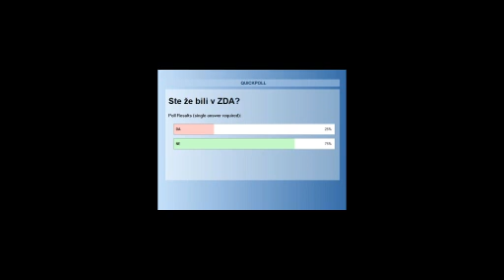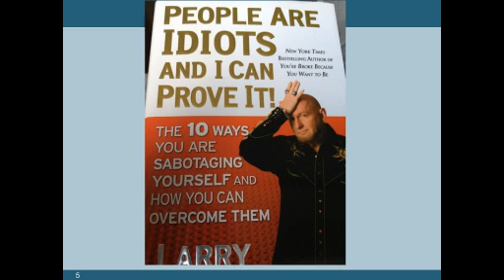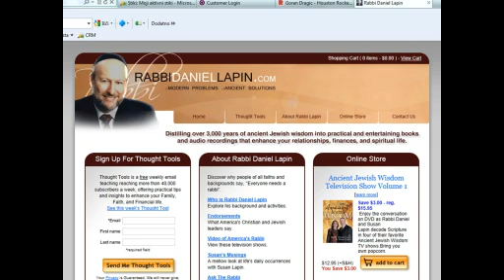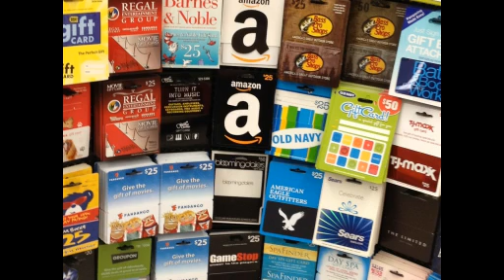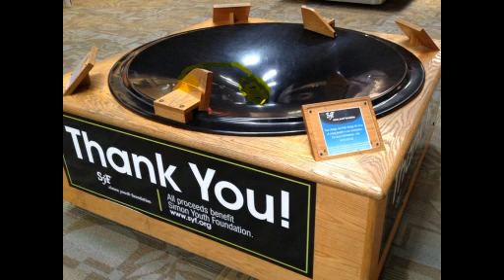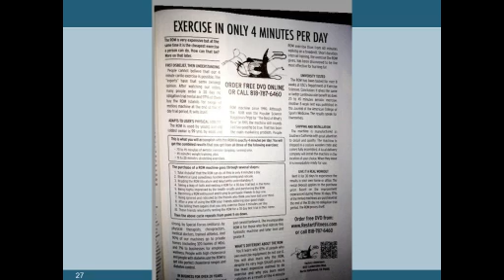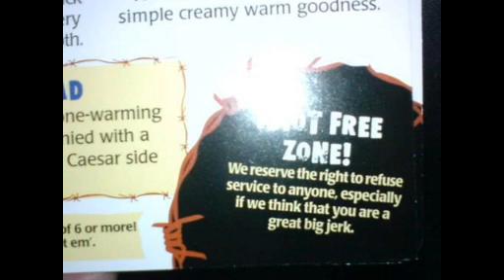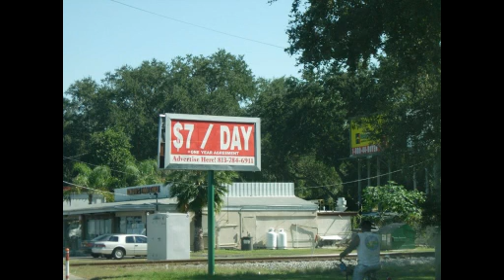Posebno javljanje iz Dallasa: ameriški marketinški triki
Kaj se lahko o marketingu naučimo od američanov?